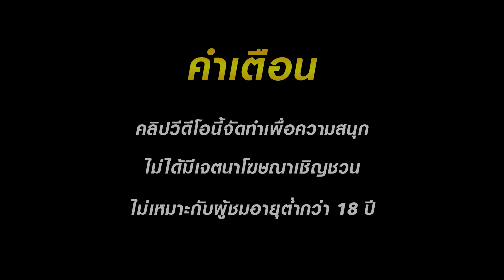สล็อตpg สล็อตวอเลท สล็อตแตกง่าย เว็บสล็อตเว็บตรง วอลเล็ต